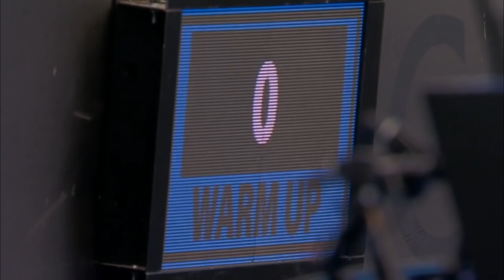Brady Jennifer v Thandi Karman - 2019 Melbourne